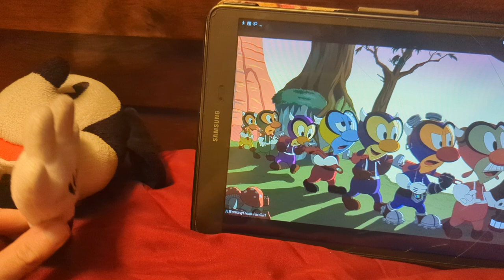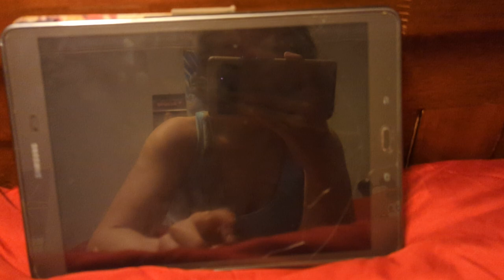mickey and the 7 gremlins part 4 epic Mickey version